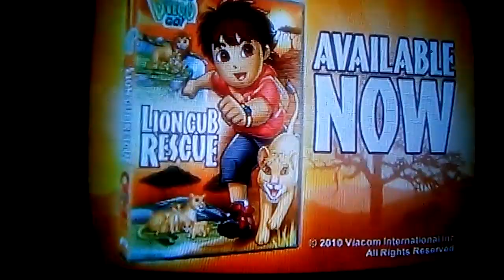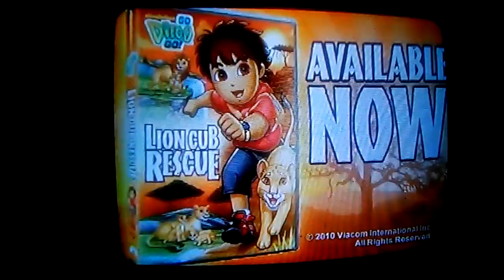Dora the explorer go Diego go and the backyardigans dvd trailers